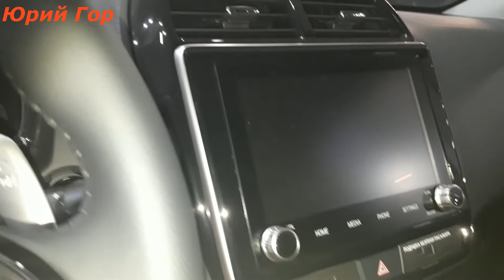Обзор автомобиля Mitsubishi ASX. Mitsubishi ASX car review.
Обзор автомобиля Mitsubishi ASX.
Mitsubishi ASX car review.